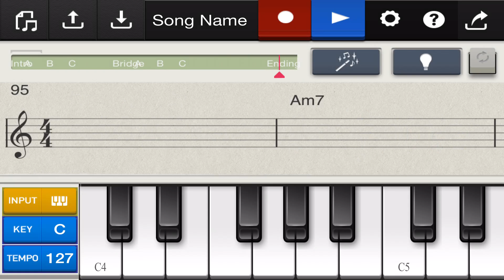Chordana Composerで適当に作ってみた！